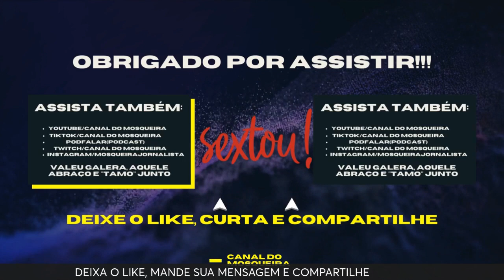SEXTOU COM AS MELHORES OPÇÕES PARA O SEU FINAL DE SEMANA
ALÔÔÔÔÔ MEU POVOOOOO! TUDO BEM? NO AR MAIS UM SEXTOUUUU COM AS MELHORES OPÇÕES PARA O SEU FINAL DE SEMANA.

SOBRE O MEU CANAL:

Meu maior objetivo no canal é que você saia o mais informado possível com notícias de: Entretenimento, Política, Esporte,Dicas de Emprego e Dicas Culturais. Aqui eu gravo notícias de tudo que acontece no brasil e no mundo!

E aí, bora acompanhar o Canal do Mosqueira?

SIGAM:
PODFALAR PODCAST
TIKTOK.COM- Canal do Mosqueira
YOUTUBE.COM- Canal do Mosqueira